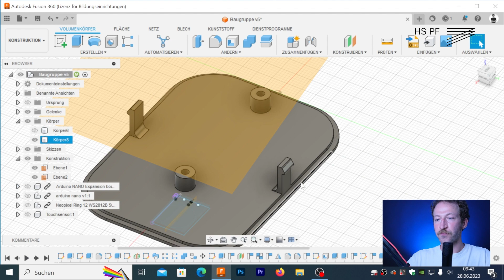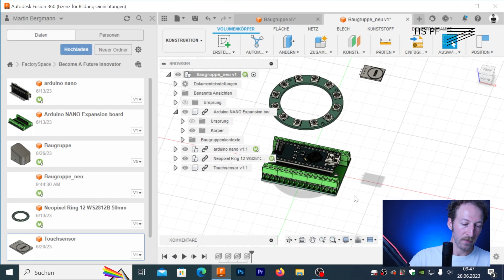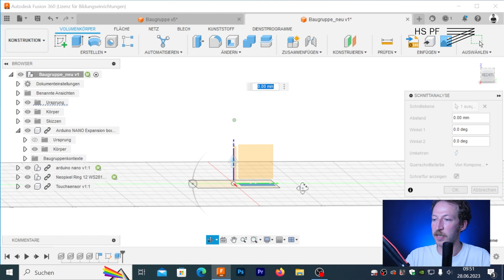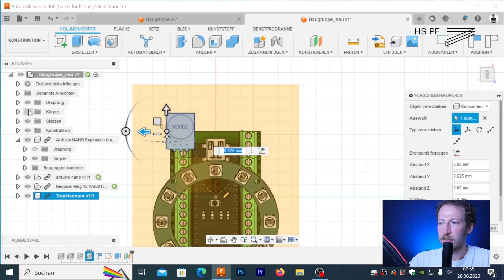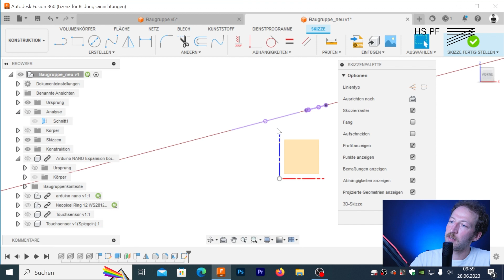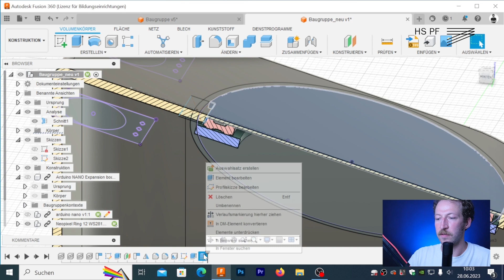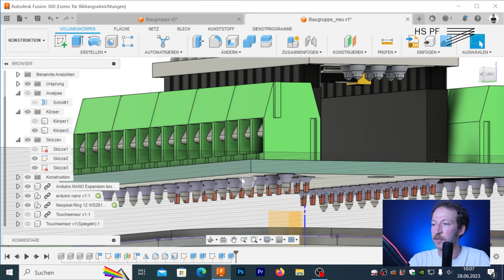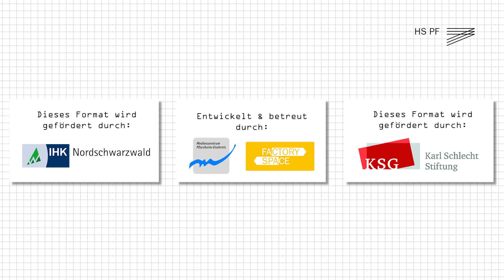CAD BONUS - Fusion360 - Beispiel Gehäuseaufbau - Konstruktion & Design Factory Space - HSPF